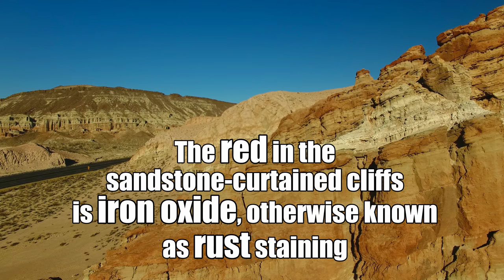Red Rock Canyon via aerial fly-bys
Flying my Phantom above the cliffs at Red Rock Canyon State Park in the Mojave Desert in Southern California.

I would really appreciate it...and you'll be gifted with more awesome aerial videos!